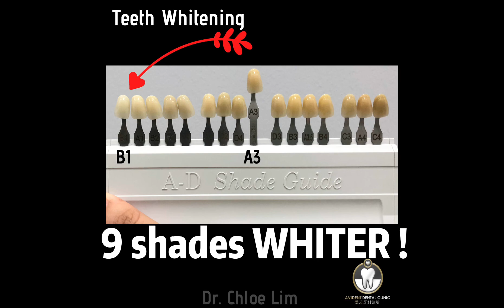TEETH WHITENING PROCEDURE 美白牙齿程序 BY DR. CHLOE LIM | DENTIST IN KL | AVIDENT DENTAL CLINIC 爱艺牙科诊所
Teeth Whitening FAQ
How long does the teeth whitening procedure takes?
2-hours procedure includes
- Consultation,
- Dental Check up,
- Dental problem explanation
- Treatment planning and options provided.
- Scaling and polishing
- Teeth whitening for 3 cycles (15 minutes each cycles)
What is teeth whitening?
Teeth whitening involves bleaching your teeth to make them lighter. It can't make your teeth brilliant white, but it can lighten the existing colour by several shades.
How does teeth whitening work?
Teeth Whitening gel contain 38% hydrogen peroxide that diffuses through the enamel. It breaks down the compounds that are causing the discolouration, known as chromogenic compounds, and your teeth become lighter.
Who can do teeth whitening?
Teeth whitening is a form of dentistry and should only be carried out by a dentist only. Some beauty salons offer teeth whitening, but this is illegal if there's no dental professional present, and it may put your oral health at risk.
Is teeth whitening permanent?
Teeth whitening isn't permanent. It can last from a few months to up to 2 years – it varies from person to person.
The whitening effect won't last as long if you smoke or drink red wine, tea or coffee, which can all stain your teeth.
Will teeth whitening work on false teeth?
Teeth whitening doesn't work on dentures, crowns, fillings or veneers.
How to make my teeth whiter for longer time?
You are advisable to use teeth whitening homekit if you wish to maintain your teeth shade for longer time.
Once in a week of homekit whitening application will prolong your teeth whitening effect better. Of course, result will be better with good oral hygiene, non-colouring diet, and stop/reduced smoking habit.
How to proceed?